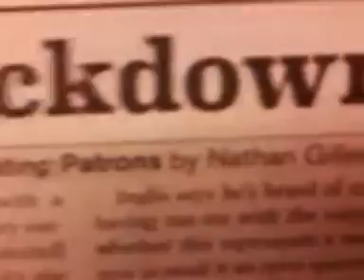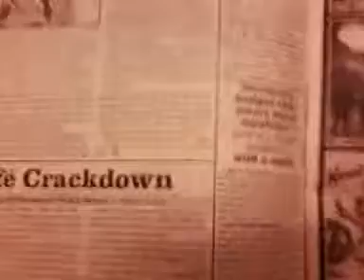On the Yellow Line
Dan, after watching this video, told me he had lunch with a friend named Gilles three days earlier. Then a few hours after he told me that, he ran into that same friend on the street.